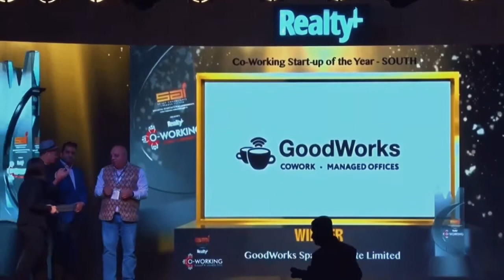GoodWorks wins ‘Coworking Start-up of the Year’ award by Realty+ Conclave and Excellence Awards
GoodWorks won the coveted ‘Coworking Start-up of the Year 2020’ Award at the exuberant Co-working | Proptech Realty+ Conclave and Excellence Awards held at Mumbai. Here is the glimpse of Myself and Sonia Sharma, Co-Founders, GoodWorks receiving the award at the event.

GoodWorks is known for large co-working and flexible office spaces. It focuses on Grade A infrastructure and upscale locations and counts large enterprises such as BMW, TESCO, South Indian Bank, etc. as its clients. Pioneering in providing Workspace-as-a-Service model, the brand creates custom layouts, interiors and completely manages the end-to-end operations for clients.